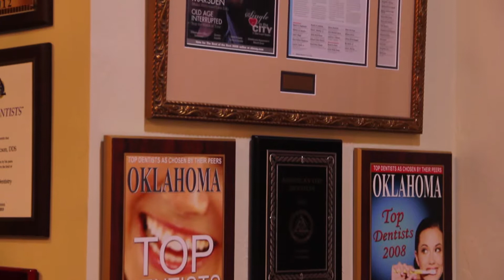Patient Stories: Dick | Joe Isaacson Dental | Oklahoma City Dentist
Welcome to Joe Issacson Dental! Meet Dick - he's been a patient of ours for 24 years here at the practice, and over that time we've gotten to know each other well. Dick is 82 years old and during his youth he wasn't always the best about coming to the dentist when he needed to, he only came when he was in pain. This left him with some dental issues over the years; when he came to us he had several missing teeth and a partial denture that began to give him problems. Over time, we've been able to repair his smile and get his dental health back where he needs it. Dick says that having his smile back has greatly improved his quality of life, not only can he smile with confidence but he's no longer constricted to just soup for a meal! Don't let your teeth stand in the way of living your life, visit us today:

8200 North May Avenue
Oklahoma City, OK 73120